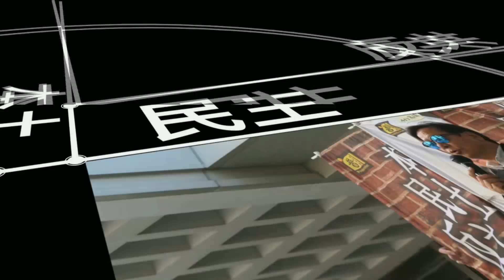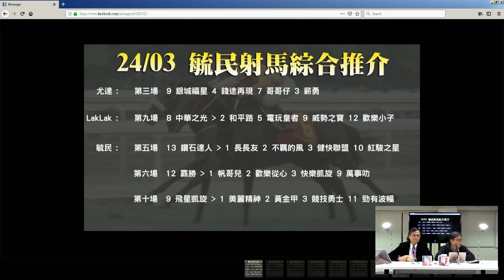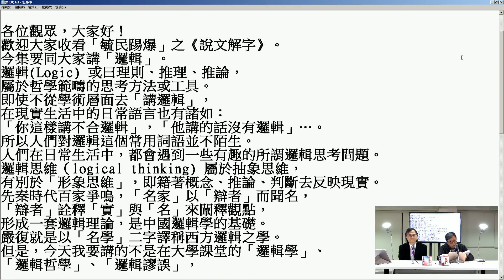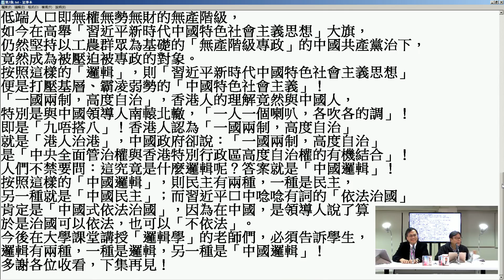黃毓民 毓民踩場 190325 ep1075 p3 of 4 毓民射馬戰績彪炳